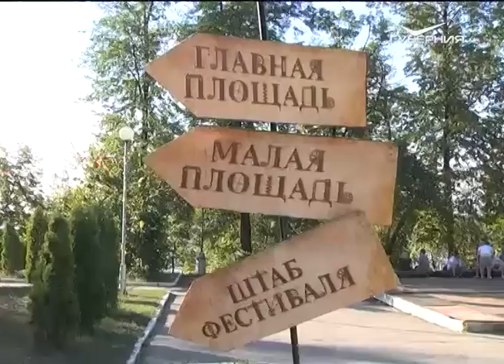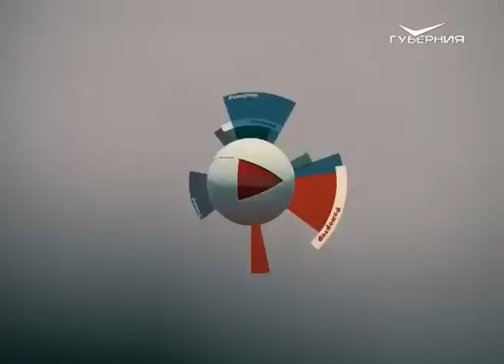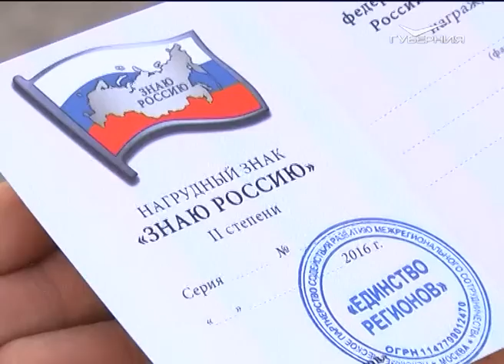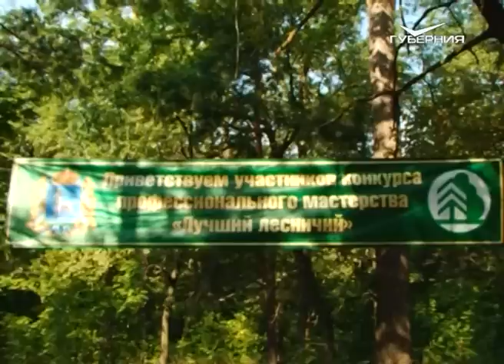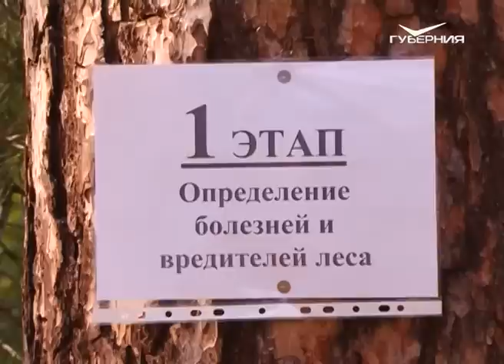Репортер 29.08.2016. Пластилиновый дождь. 100-летие поселка Управленческий. Спилс-карты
В Самаре завершился 6-й международный фестиваль уличного искусства “Пластилиновый дождь”. “Репортер” узнал, как слиться с толпой артистов и какие тайны скрывают под собой театральные маски.
Поселок Управленческий отметил 100-летний юбилей.
Очумелая география. Самарский умелец создал деревянный конструктор в виде карты России. Можно ли добраться от Калининграда до Сахалина за 10 минут и с чего начинается Родина? “Репортер” разобрался.